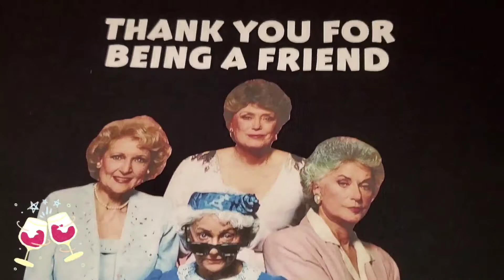Print and Cut / Cameo Silhouette The Golden Girls Thank You For Being A Friend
The Golden Girls Thank You For Being A Friend @Intro2millz Ent

it helps the channel Algorithm...

Simply Stocked Tshirt Ruler Guide for Vinyl Alignment - 4 Pcs of PVC T Shirt Rulers to Center Designs for Heat Press - 17.5, 16, 12 and 10 Inch Guides for T-Shirts of All Sizes (White)